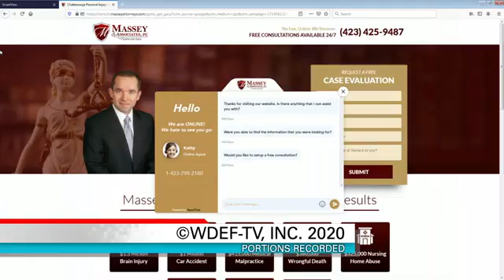Legal Advice with Gary Massey: What if the Coronavirus affects my job?